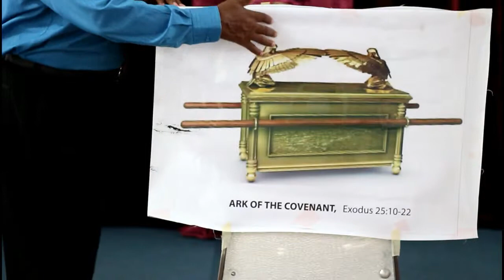Prsb Dr. James Waititu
Supported By   TIme4Vision Tv

For Prayer Request (Kwa msaada wa Maombi piga hii numbari)